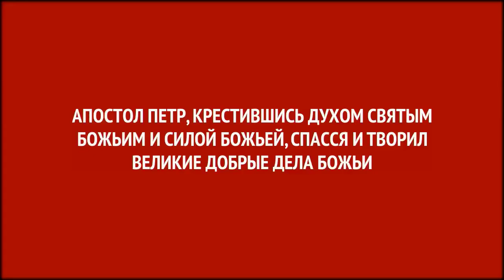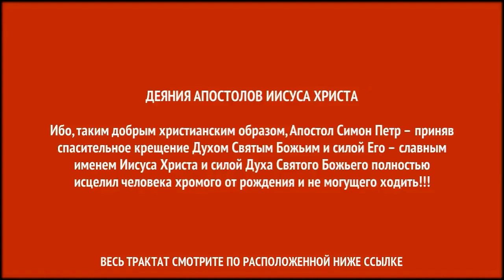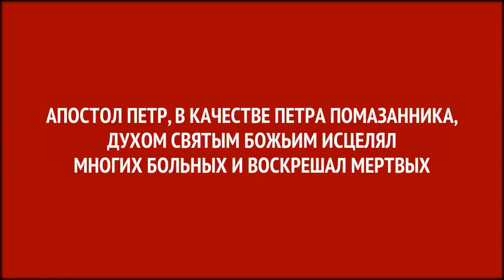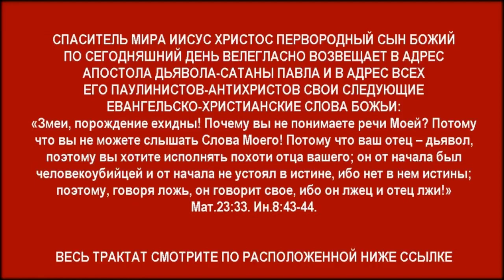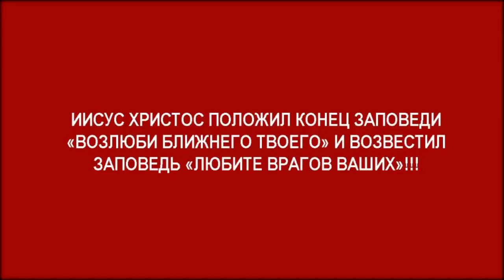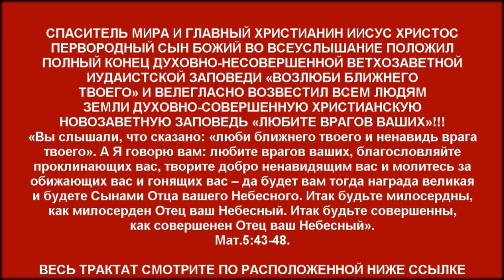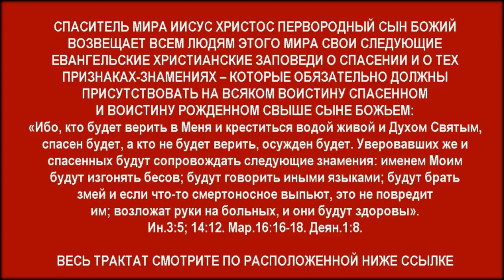Фильм «АПОСТОЛ ПЕТР – АПОСТОЛ ИИСУСА ХРИСТА» • Фильм из 5 серий •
АПОСТОЛ ПЕТР – АПОСТОЛ ИИСУСА ХРИСТА Ак-Бекет Сын Человеческий. Церковь Иисуса Христа Сына Божьего.